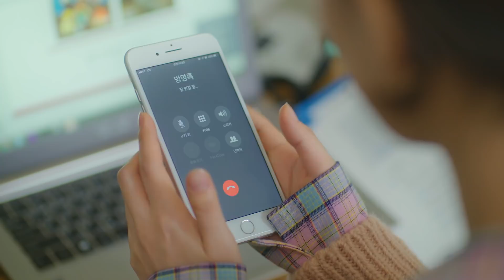친구에게 고백하는 '특별한' 방법 [방과후연애 EP.04] ENG_뷰티학개론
신박하고 특별한 고백방법! 오늘부터 써먹어보자 ᕕ( ᐛ )ᕗ
5화가 궁금하다면 올레 tv 모바일 [방과후 연애] 5화 먼저 보기
[매주 화요일 저녁6시] 뷰티학개론 채널에서 만나요!